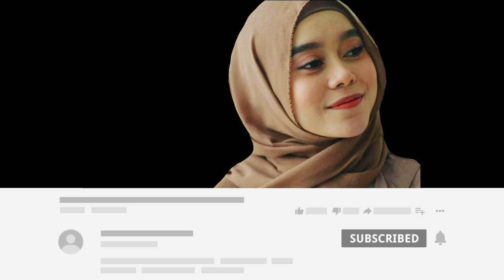Lesty Terkejut! Acara Penyambutannya Semeriah Ini, Hal Tak Terdugapun Terjadi, Leslar Sempat Panik